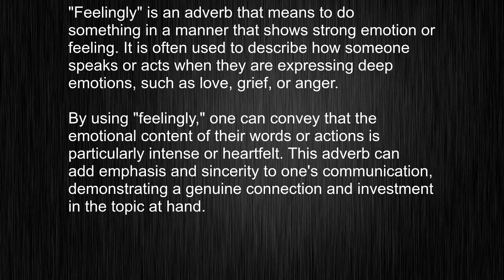What's the meaning of "feelingly", How to pronounce feelingly?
This video tells you what "feelingly" means, how to pronounce it, provides a pronunciation guide and an accurate definition.
   00:00 Pronunciation
   00:23 Meaning

   - What is the meaning of feelingly
   - How to say feelingly
   - What is the definition of feelingly
   - How to pronounce feelingly

   Visit our free audio/video dictionary tutorial to learn how to correctly pronounce words/names and to learn their meanings, definitions, just like feelingly definition and meaning in Merriam-Webster, feelingly definition and meaning in Collins English Dictionary, feelingly definition and meaning in The Oxford English Dictionary, feelingly definition and meaning in Longman Dictionary of Contemporary English, feelingly definition and meaning in Cambridge Advanced Learner's Dictionary, and more.